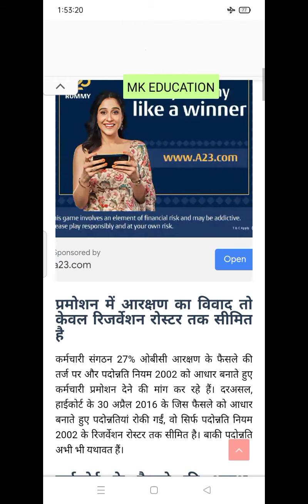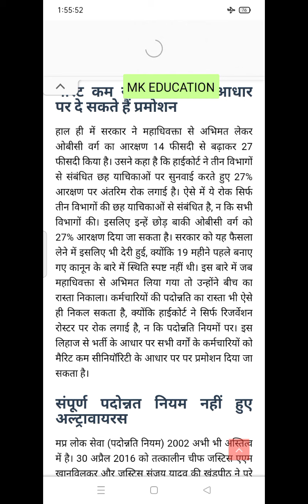कर्मचारियों के प्रमोशन संबंधी लेटेस्ट न्यूज।जल्द बन सकते सकते है पदोन्नति के नियम